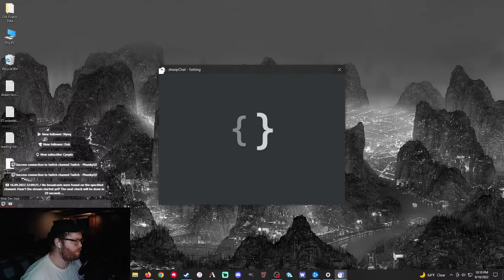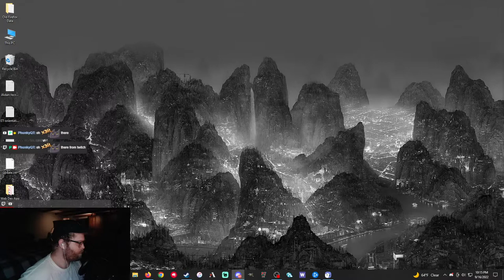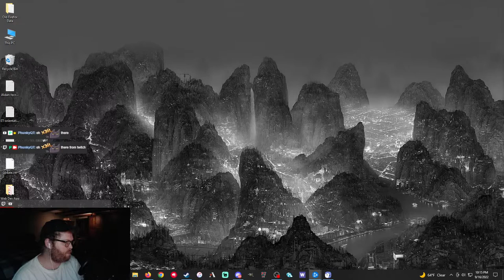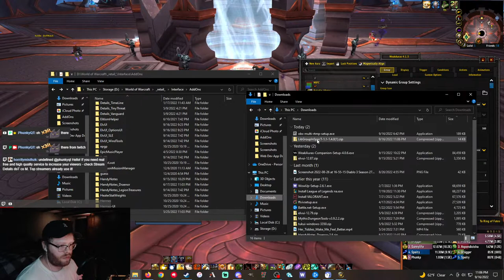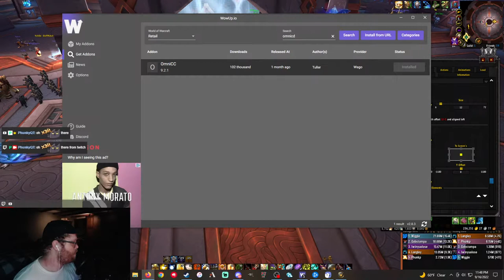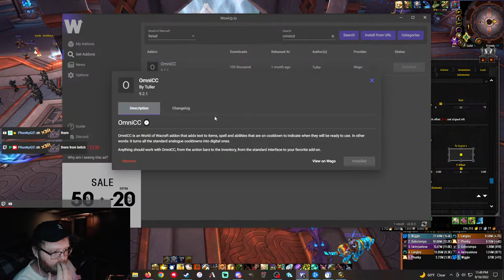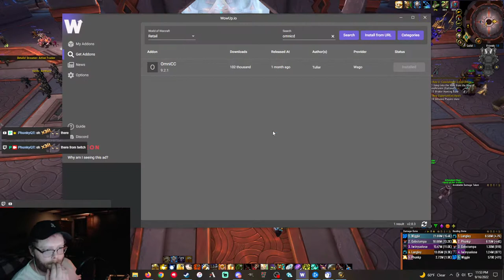some s4 healy things [hpal pov]